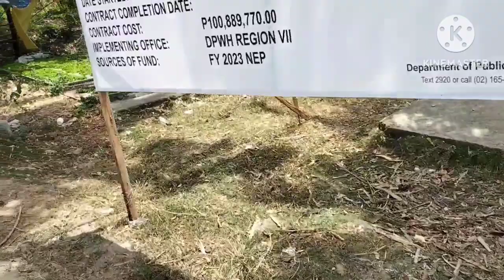ANG LUMOT SA DAGAT NG BANTAYAN AY PANGKABUHAYAN